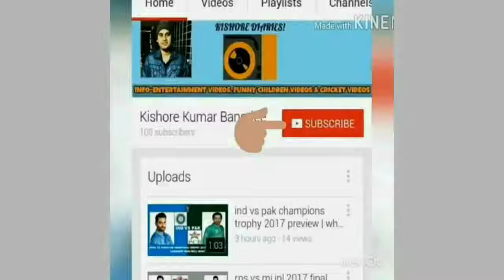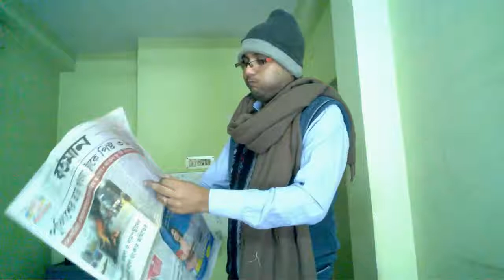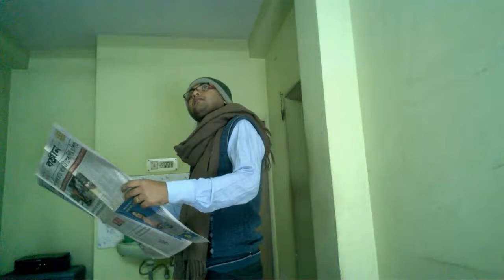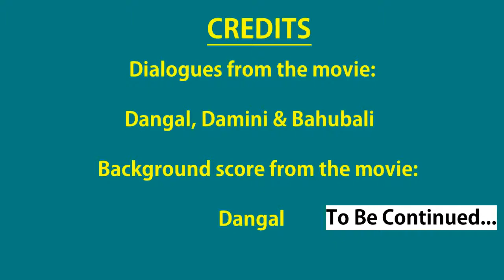When papa gives homework, son does Mi gente| Dangal papa, Bahubali & Sunny Deol comedy| Drama Series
When papa gives homework, son does Migante| Dangal papa, Bahubali & Sunny Deol comedy| Drama Series

Credits:
Some of the dialogues of the video have been taken from the movie Dangal,Damini & Bahubali. Some Background Score have been taken from the movie Dangal.

And "Migente":  is a song recorded by Colombian singer J Balvin and French singer and producer Willy William has been used as a background in some parts of the video.

When papa gives homework, son does Mi gente| Dangal papa, Bahubali & Sunny Deol comedy| Drama Series: Video Highlights